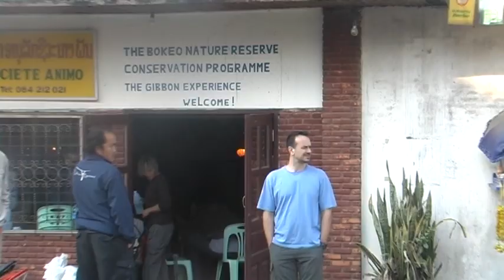The Gibbon Experience in Laos 2009 by Caminos CZ / 1. part